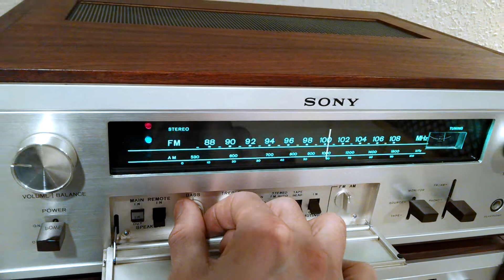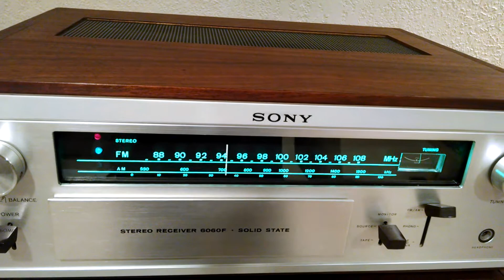Sony STR-6060FW Stereo Receiver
Beautiful late 1960s first generation Sony receiver demo. Unit is for sale on eBay